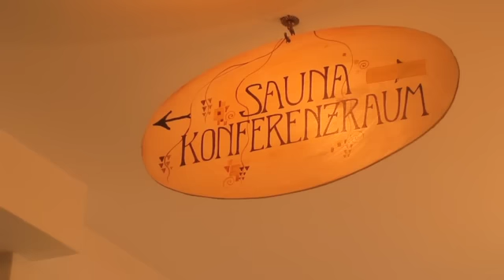Hotel Crystal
Gastrotipps.eu empfiehlt das 4-Sterne Hotel "Crystal" in Fügen im Zillertal.
Das Hotel zeichnet sich für das Freizeitangebot u.a.mit einem eignen Schwimmbad, einem Wellnesbereich, einem Fahrradverleih aus. Kulinarisch gibt es neben der heimischen Küche auch internationale Gerichte auf er Speisekarte - dazu natürlich hervorragende Weine aus dem Weinkeller. Buchen Sie Ihren Urlaub!